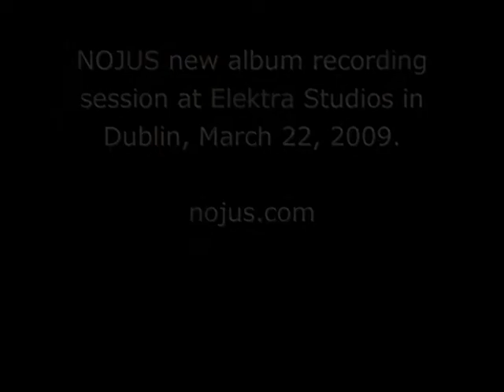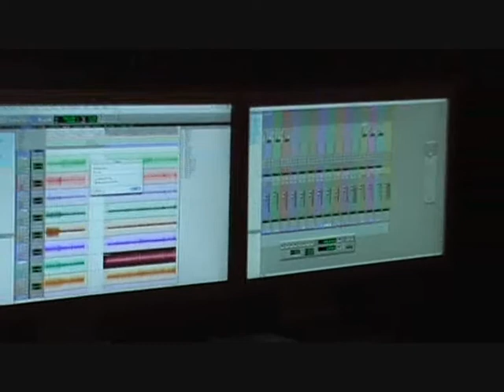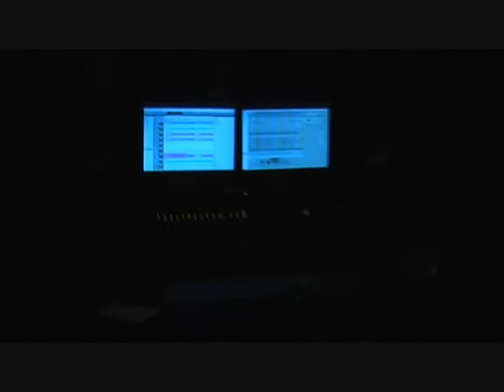Nojus recording session at Elektra Studios Dublin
This is a video podcast of NOJUS new album "NEMATOMI" recording session at Elektra Studios in Dublin, 22/03/2009.
Asta - drums;
Widma - bass;
Nojus - guitar.